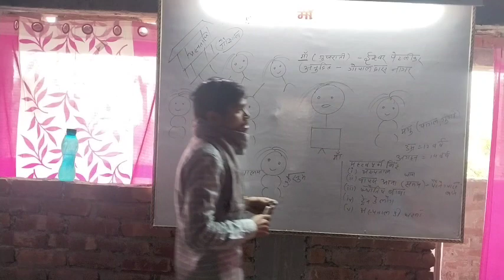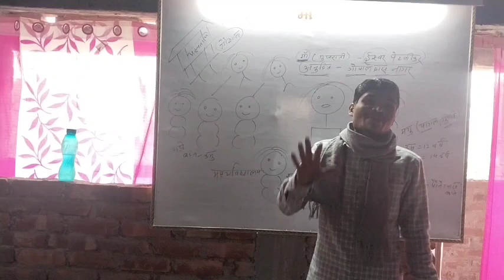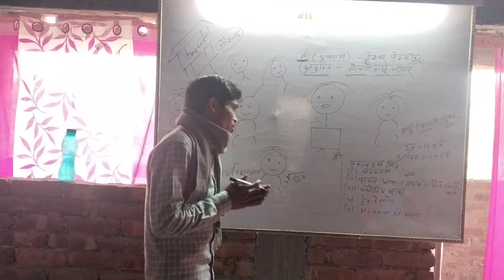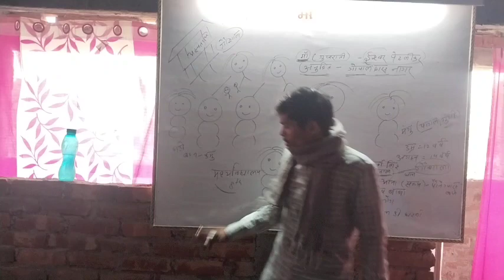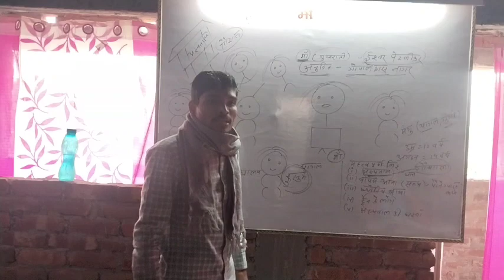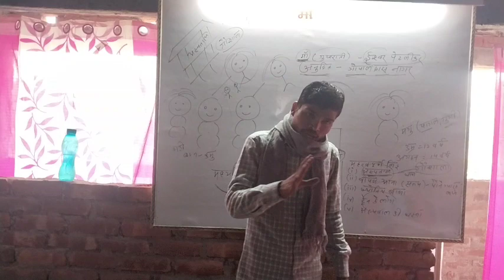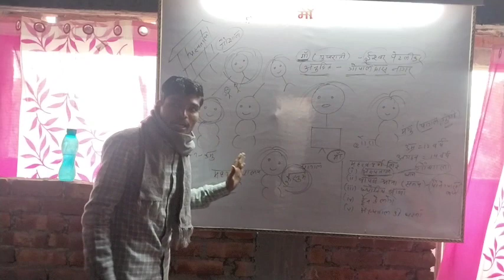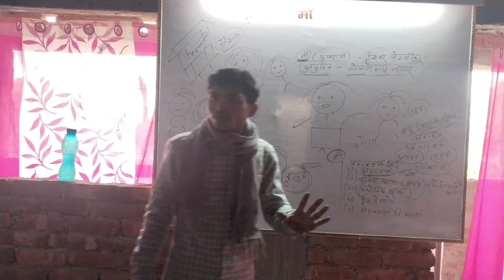🥰माँ वर्णिका कक्षा -10th|| Full Explanation